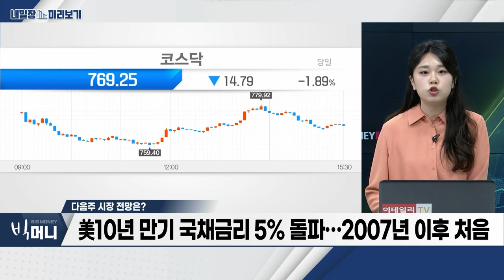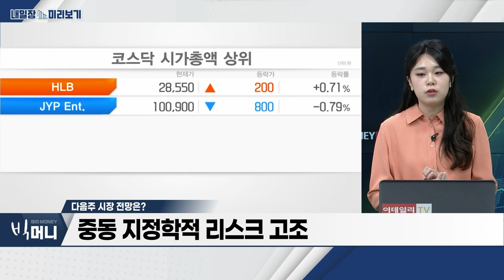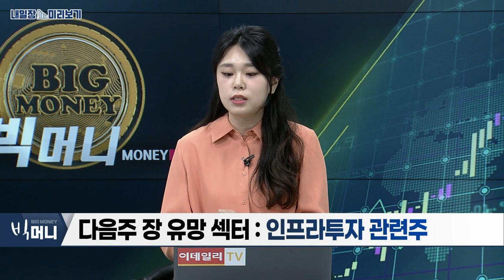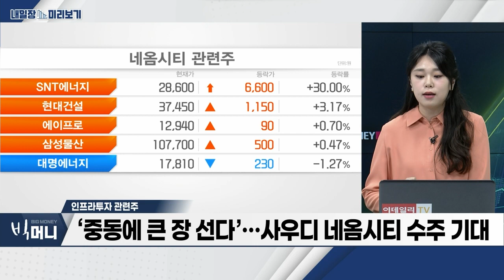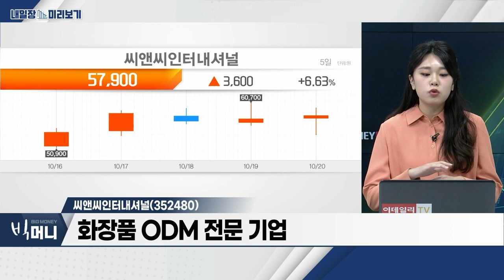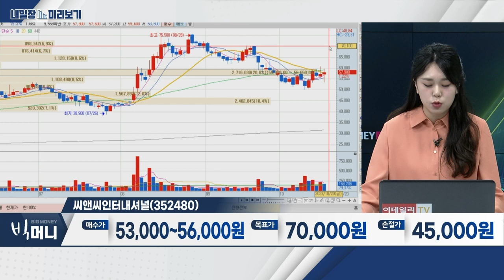씨앤씨인터내셔널(352480)... 3분기 실적 시장 예상치 하회 전망 / 인프라투자 관련주... 尹대통령, 사우디‧카타르 국빈 방문 동행_내일장 미리보기 (20231020)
인프라 투자 관련주
- 尹대통령, 사우디‧카타르 국빈 방문 동행
- ‘중동에 큰 장 선다’… 사우디 네옴시티 수주 기대
- 사우디 빈 살만 사활 건 '네옴시티'… 총 상업 규모 650조 원

- 화장품 ODM 전문 기업
- 3분기 실적 시장 예상치 하회 전망
- 화장품 OEM‧ODM 기업 구조적 성장 초읽기